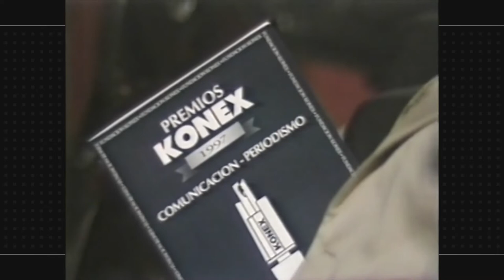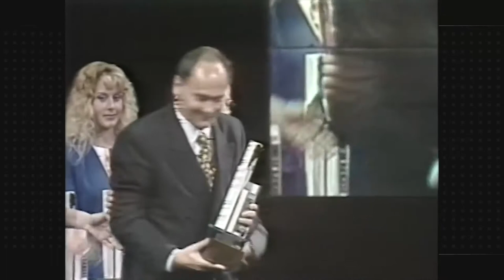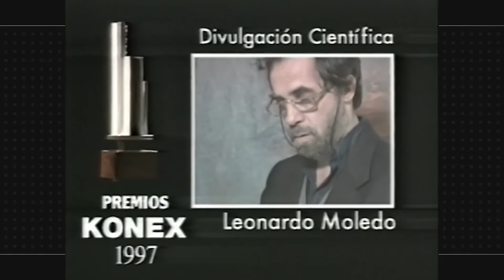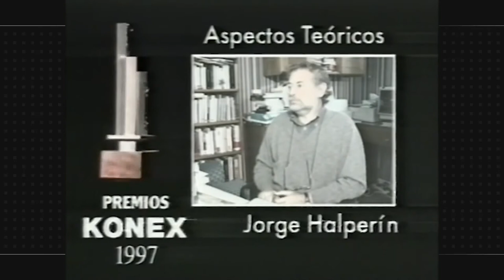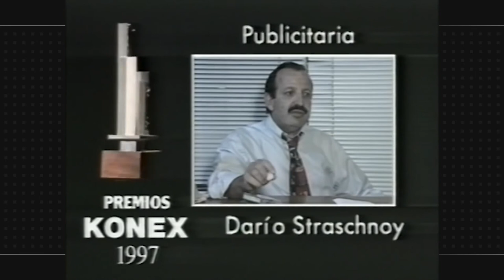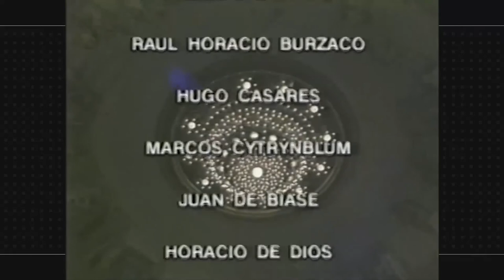Premios Konex 1997: Comunicación - Periodismo | Acto Culminatorio (Completo)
Video completo del Acto Culminatorio de los Premios Konex  1997: Comunicación - Periodismo celebrados el 12 de noviembre de 1997 en el Teatro Colón, Buenos Aires, donde se entregaron los Konex de Platino, las Menciones Especiales, el Konex de Honor y el Konex de Brillante.

PREMIOS KONEX DE BRILLANTE
Mariano Grondona

PREMIOS KONEX DE HONOR
Joaquín Carballo Serantes (Fioravanti)

MENCIONES ESPECIALES
Héctor Ricardo García
Goar Mestre
Revista La Maga: Ediciones Especiales
Revista Todo es Historia
Alejandro Romay

PREMIOS KONEX DE PLATINO
1 - Radial
Nelson Castro

2 - Televisiva
Mariano Grondona

3 - Dirección Periodística
Jorge Fontevecchia
Bartolomé Mitre

4 - Gráfica Diaria
José Claudio Escribano
Roberto Pablo Guareschi

5 - Gráfica Periódica
Héctor Horacio D´Amico

6 - Análisis Político
Joaquín Morales Solá

7 - Análisis Económico
Marcelo Bonelli

8 - Deportiva Audiovisual
Enrique Macaya Márquez

9 - Deportiva Escrita
Julio César Pasquato (Juvenal)

10 - Espectáculos Audiovisual
Osvaldo Quiroga

11 - Espectáculos Escrita
Claudio España

12 - Artes Visuales
Rafael Squirru

13 - Divulgación Científica
Enrique Belocopitow

14 - Literaria
Hugo Beccacece

15 - Música Popular
Jorge Göttling

16 - Música Clásica
Napoleón Cabrera

17 - Producción Periodística Audiovisual
Luis Clur
Clara Mariño

18 - Aspectos Teóricos
Rosendo M. Fraga

19 - Comunicación Institucional
Michael Ritter

20 - Publicitaria
David Ratto